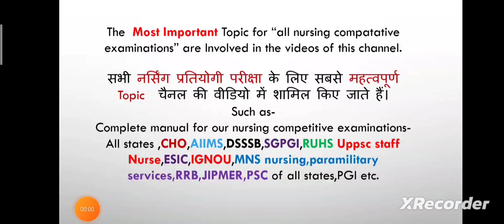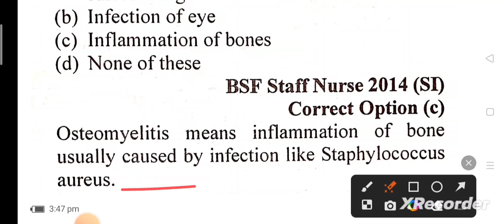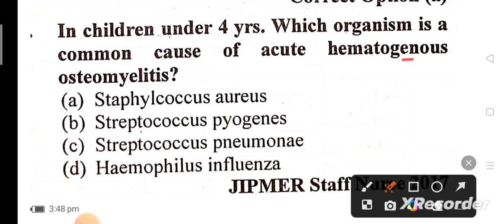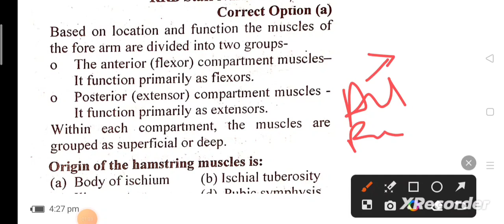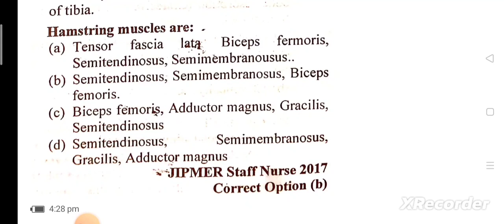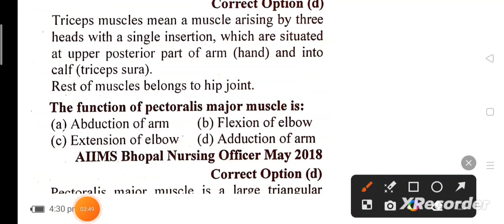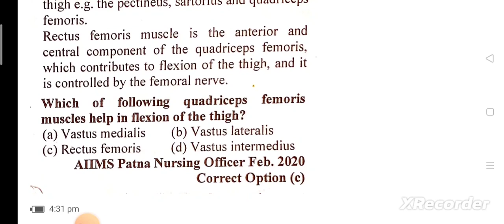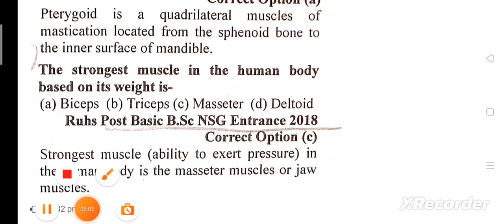UPPSC Staff Nurse| Osteomyelitis, Muscles Related Important MCQs#nhm cho Jagriti acquire knowledge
Important for all nursing competitive examinations-

All states ,
CHO
, AIIMS
, DSSSB,
SGPGI,
RUHS
,ESIC
, IGNOU,
 MNS nursing,
paramilitary services
, RRB,
JIPMER,
PSC of all states, PGI etc.